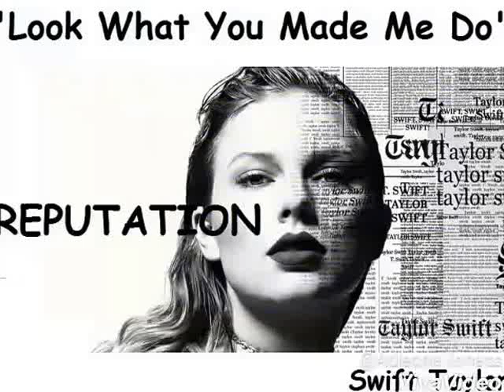Taylor Swift 30 million view Song "Look What You Made do" Decoded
The Pop Sensation Taylor Swift’s video "Look What You Made Me do" smashed all Global first day records. The video grabbed the Adele' VEVO Record. It topped the youtube record at the pace of 1.5 million views per hour on the first day.  The pacing readily topped the next week’s Billboard No.1